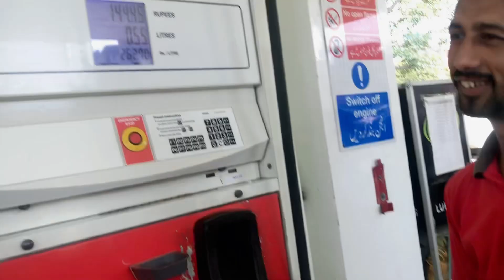Ami K Ghr Gya or Ami k Qabar py 😔|| ST Khan Vlog’s || Vlog # 87